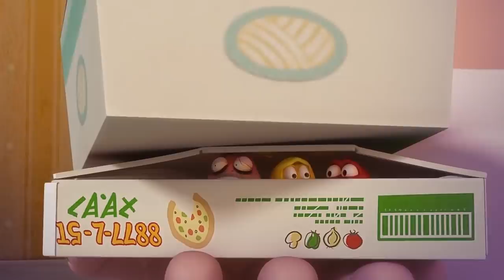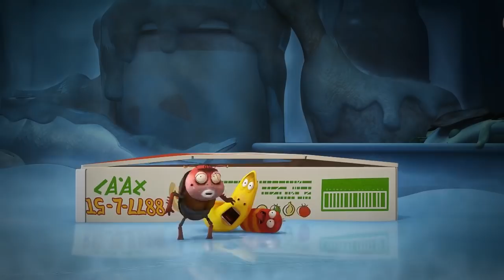LARVA - WEB BAND | Cartoon Movie | Cartoons | Comics | LARVA Official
Scary spider got all our friends on his thread. Poor Red and Yellow, even the music can’t cheer them up

🐌 THE CHARACTERS 🐌
💛 Yellow 💛